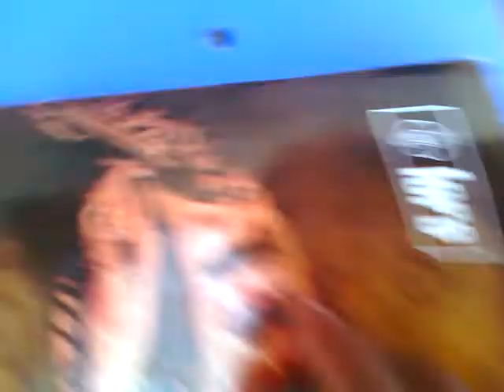como aser un sonido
aprendiendo aser sonido con materiales